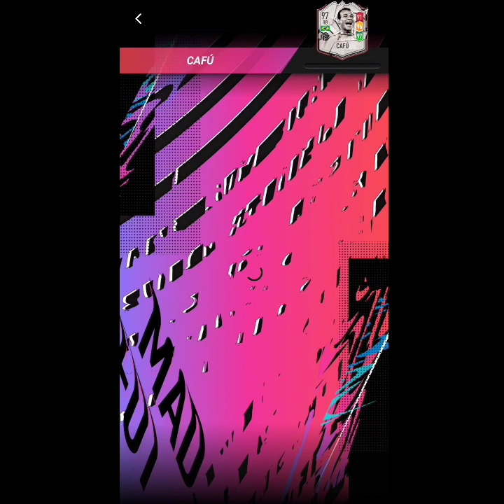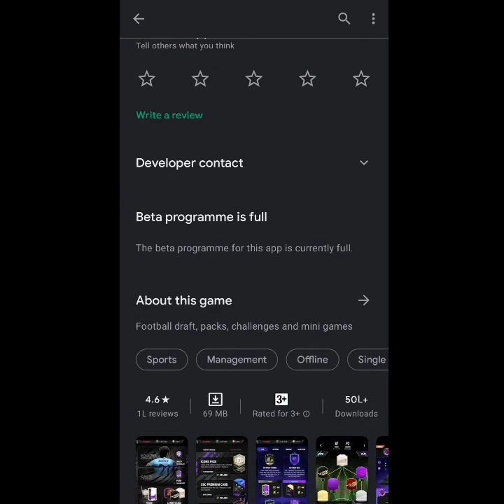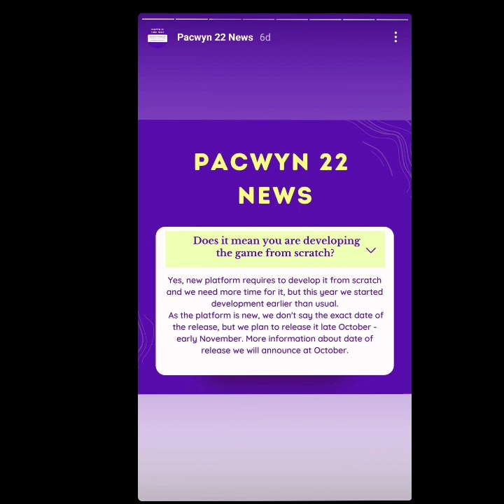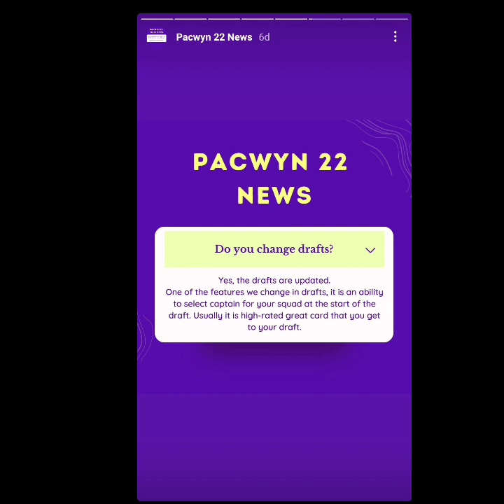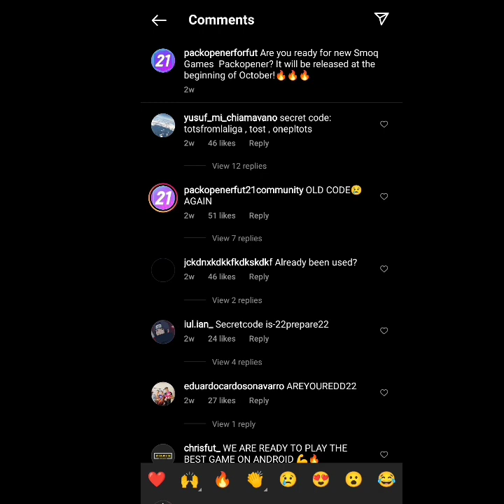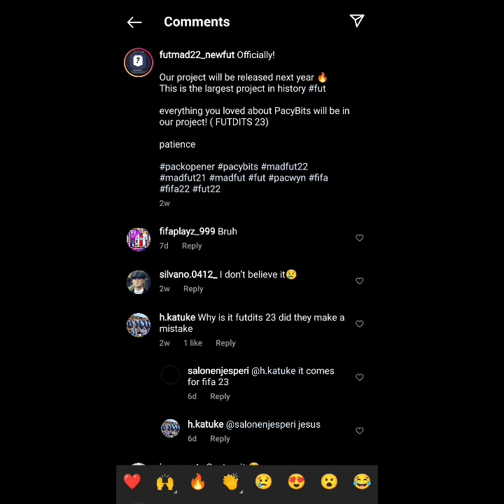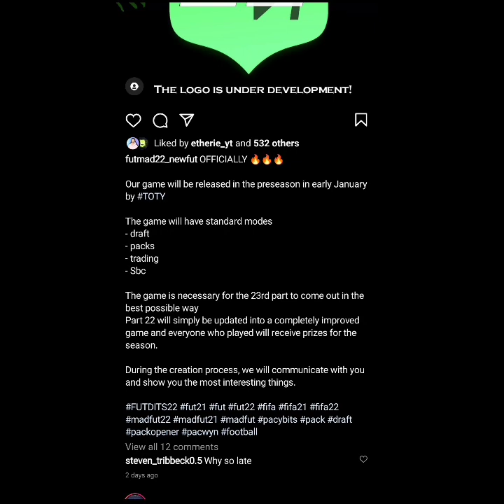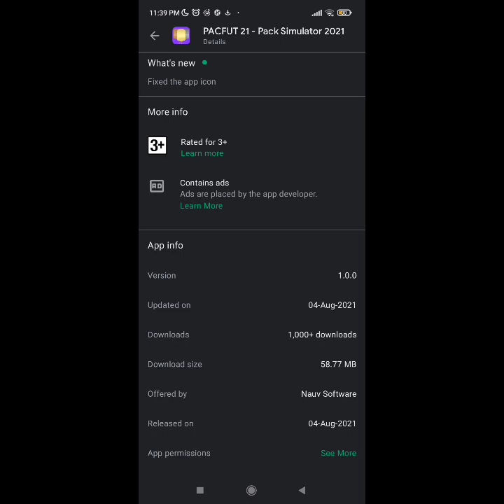OFFICIAL NEWS AND RELEASE DATES !! || MADFUT 22 PACWYN 22 PACFUT 22 + PACK OPENER FOR FUT 22 !!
INTRO: (0:00)
MADFUT 22 NEWS: (0:14)
PACWYN 22 NEWS: (3:15)
PACK OPENER FOR FUT 22: (5:16)
THE NEW PACYBITS??: (6:17)
PACFUT 22: (7:42)
OUTRO: (8:16)